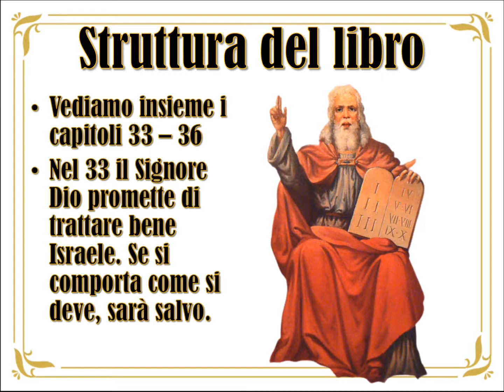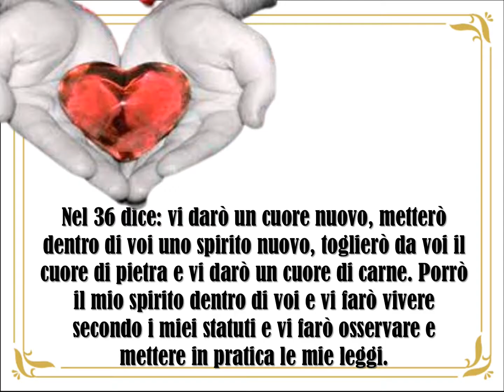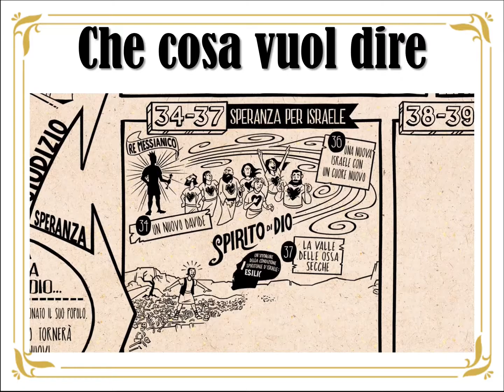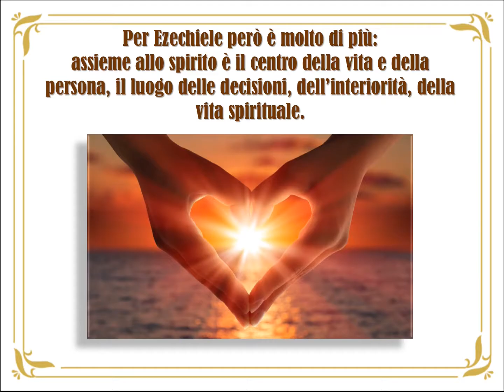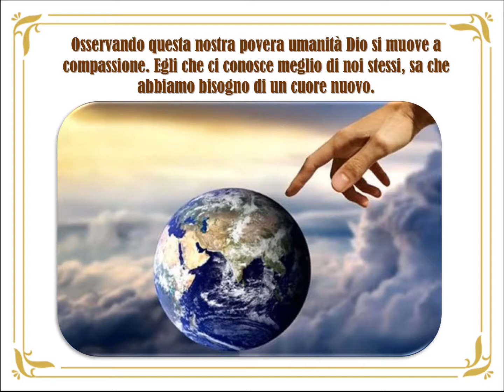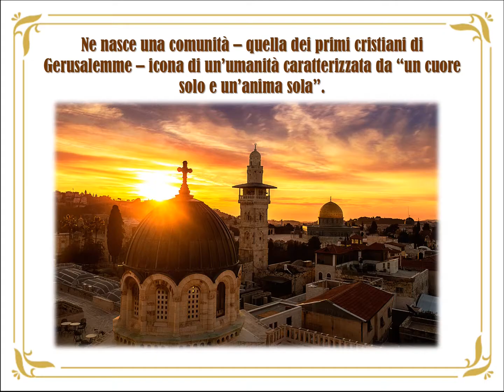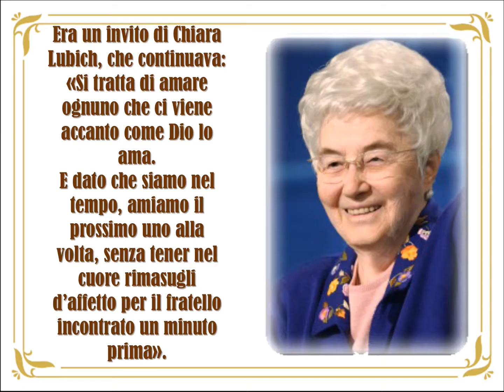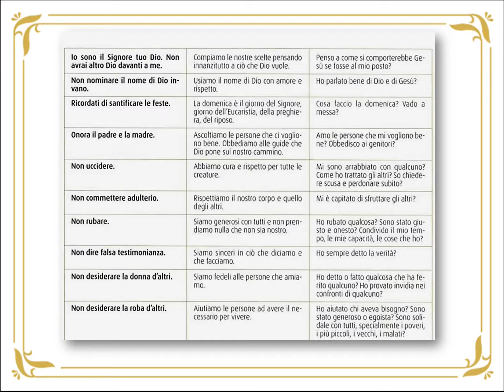247 CATECHISMO - PRIMA CONFESSIONE - UN CUORE NUOVO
247 CATECHISMO - PRIMA CONFESSIONE - UN CUORE NUOVO